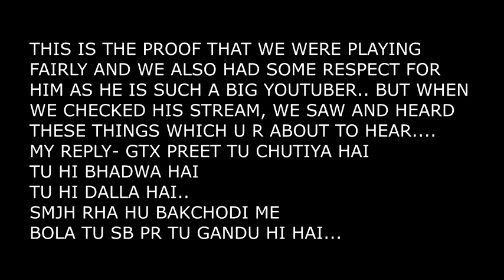Noob GTX killed by Normal players||Noob moment of GTX preet||Arre Hacker hai😂🤣😂🤣😂|Noob GtXclan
NOOB GTX KILLED BY NORMAL EMULATER PLAYERS
AFTER KILLED BY NUCHIHA CLAN GTX SAID(ARRE HACKER HAI)
UCHIHA CLAN REPLY TO GTX PREET